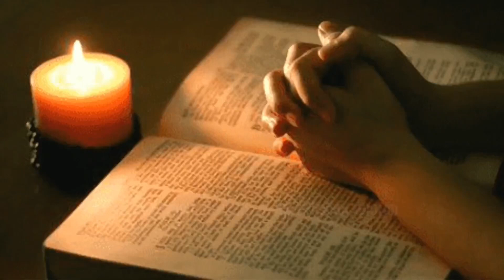ഉപേക്ഷിക്കാത്ത സ്നേഹം...Unrequited love...#